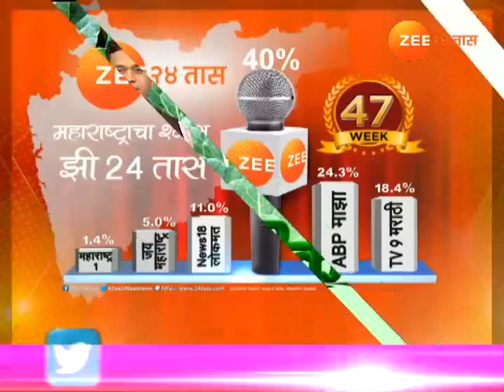पीकपाणी । नंदूरबार । ढोबळी मिरचीच्या लागवडीतून लाखोंचं उत्पन्न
Peekpani | Nandurbar | Smila Mirch Farming Gives Farmer More Profit In Less Area